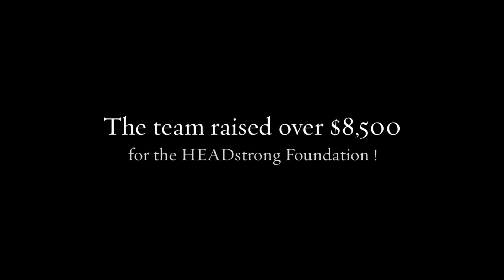Lynbrook Girls Lacrosse HEADStrong